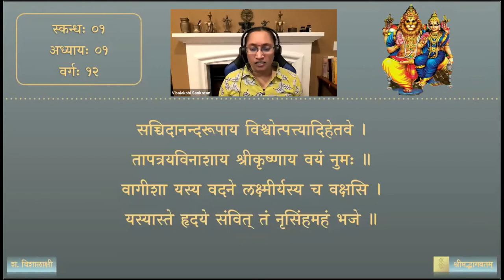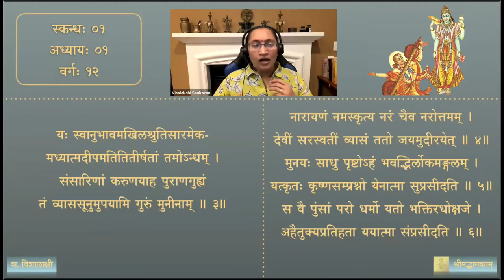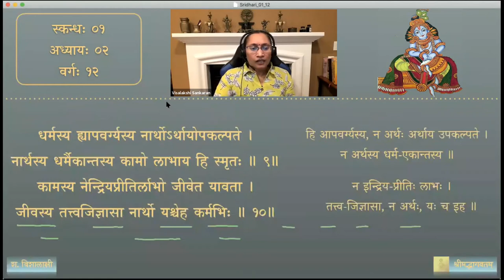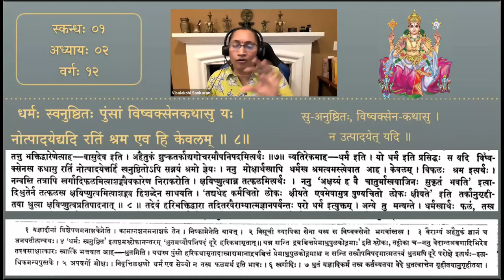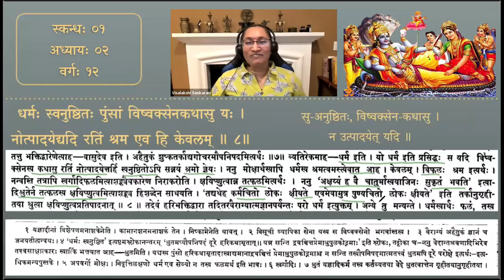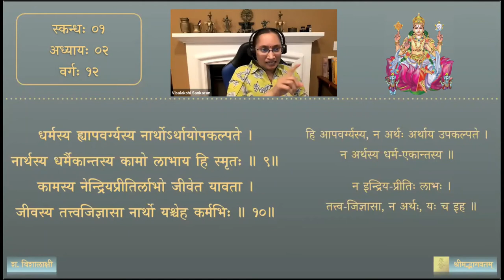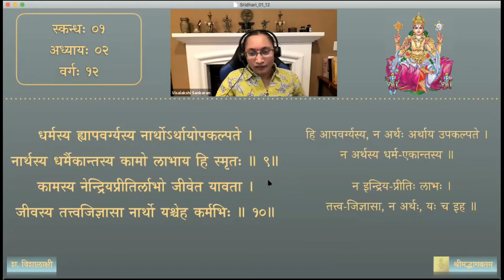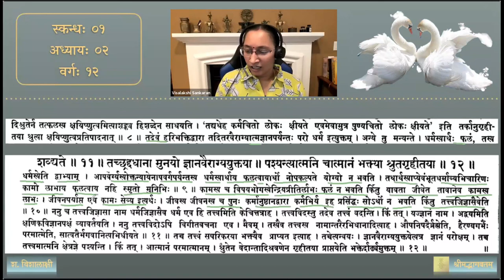श्रीमद्भागवतम् — भावार्थदीपिका — Skanda 01 — Chapter 2 — Session 12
प्रथमः स्कन्धः — द्वितीयः अध्यायः